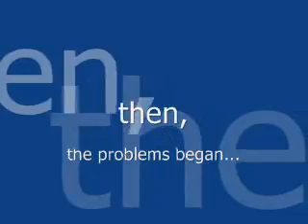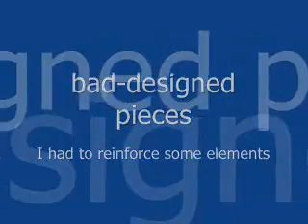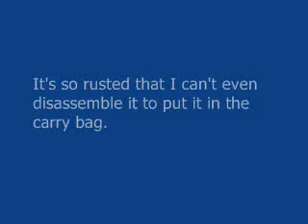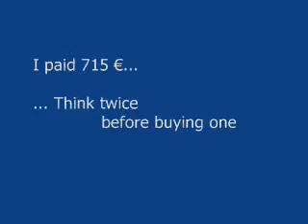pumpabike - RIP-OFF - ARNAQUE - ESTAFA !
look at this vid before buying one !
Piensalo bien antes de comprar uno !
à voir avant d'en acheter un !